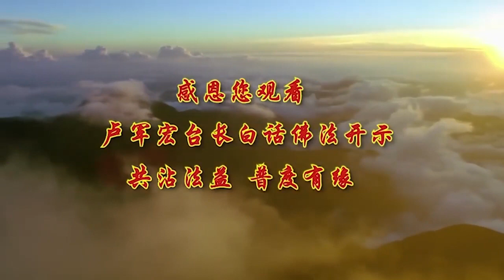🌷卢军宏台长🌷【初意识会影响主意识】～ 修正自己意识的误差～ 白话佛法广播讲座 第五十三集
五蕴皆空，色受想行识，照见五蕴皆空，菩萨让我们五蕴都要空，就是不要去看到，外面的有色世界多好，受 真是享受，想 想啊想啊，越想越害怕 越想越开心，都是想出来的，行 脑子里 我去做 我去做吧，行，识 我害怕 我要去做，就是意识当中的，心经叫我们照见五蕴皆空，就是不要去想，有些事情 没有的事情，为什么去想出来，害怕是想出来的吧，你感觉这个人会变坏，人家还没变坏呢，你是想出来的吗，照见五蕴皆空，不要看见这个社会花花世界开心，一个女孩子，只要到了酒吧 到那种场所，心中那个魔性就出来，那种音乐刺激你，那些酒的味道刺激你，然后看边上那些男男女女穿得很少，马上就是把你心魔弄出来，这个时候你就会跟他们一样，所以环境非常重要，不能去的地方就是不能去。

今天养个女儿，你跟她下个死命令，孩子 你不能去这个地方的，很多女孩子就是到了里边去，学会吸毒了，就这么来的，所以色受想行识，那些环境都是空的 虚的，菩萨叫我们照见五蕴皆空，开个party（派对）开心吗，小时候有很多birthday（生日），都过得很开心吗，现在呢 结束了 没了，就这么简单 五蕴皆空，所以神识也是幻化，既然要照见五蕴皆空，神识 脑子里的意识，都是幻化的 都是想出来的，很多人都很会想象的，很多人去买六合彩之前，都在想象我今天中到了怎么办，你说他有毛病，他不认为自己有毛病，他认为我每一次都是在奋进，中不到的，刺激自己一下，觉得自己很快要成百万富翁了，早两天买，就两天当中感觉像百万富翁了，落空之后 心魔又会生出，会恨的，看到人家中六合彩，说都是我的钱，我这么多钱都扔进去了，我买了多少年了，不恨啊，不要太相信自己想出来的事情，白话佛法讲，想出来的如果如理如法，还有利于众生，才能相信它，如果想出来的事情根本是不好的念头，要马上斩除。

有些事情不要自己想象，稍微长得好看一点，再动个手术 再化化妆，说不定能怎么样，不要去想 空想 幻想，要照见五蕴皆空，一看有不好的念头，我怎么会嫁给他的，马上斩除，用自己清醒的主意识 主要意识，来控制自己的初意识，初意识是刚刚想出来一件事情，人家说你其实长得蛮好看，你去选美吧，倒是可以选美的，初意识出来了吧，马上主意识 好看的人多呢，再说这种选美有什么意思，主意识把初意识挡掉，把不好的想法要看成是冤亲债主，人家说 你去买六合彩，你就想 这不是浪费我钱吗，连六合彩都来问我讨债，这么想就对了，一有不好的想法，就（是）冤亲债主在掌控你，这样你就不能逃过，五十阴魔之一的意识魔，有五十个阴的魔在我们身边，其中有一个叫意识魔，意识当中的魔性，意识魔是什么，经常想出来那些乱七八糟的东西，不该想的东西，根本做不到的事情，都是阴魔，所以在你的修行当中，它会给你很多的障碍，我们要遵照佛的教导，不去想魔 自然离开魔性，魔都是想出来的，越想越害怕 越想越难过，很多人神经病就是想象，着魔了，很多人，觉得买股票 我可以赚多少钱，你能赚 你也能输，很多人忙了半天 精力忙掉多少，最后不赚 又输掉了，人经常会在一瞬间着魔了，有的时候 一个思维出来了，着魔了，突然之间 一秒钟当中 一瞬间当中，不能再想下去了，我再想下去我要出事了，这么想下去我就想不出来了，自己要知道这个一秒钟对你多重要，一瞬间对你多重要，不能想的，单位里被老板讲一句，好好 老板我改 就好了，不要再想了，很多人被老板讲一句之后，他会开除我吗，别人会怎么想，他明天会对我怎么样，回到家饭也吃不下 觉也睡不好，进入阴魔，不能想的，想得头发都掉光了，一瞬间当中要告诉自己，不要再想下去，并念诵心经来代替自己不清净的念头，所以有智慧的人，碰到想不通了 难受的事情，马上念心经，嘴巴赶快动起来，控制自己，还在想 马上念心经，般若波罗蜜多心经，实在念不下去的时候，因为还在想，你看老和尚，他为什么碰到烦恼的事情 ，他就眼睛一闭，南无观世音菩萨，用自己的声音来替代思维，用自己的声音来罩住自己的想法，这就是佛法界讲的 妄念要止，叫妄止，要止住你的妄念，在这个世界上，很多事情都是想出来的，实际上这就是神识的变化，精神上有一点神识的变化，并不代表一定你是对的，很多人修心修到后来，感觉这是对的，其实不一定是对的。

要经常看看师父的《白话佛法》，不要粗略地理解为菩萨在指导我，很多人动不动就说 我有个感觉，感觉不对 再去跟人家解释，人家说你神经病，我有感觉 我老婆不开心了，跑过去 老婆 你不要不开心，我什么时候不开心了，感觉不一定正确的，感觉过头的人 就是毛病很多，，你整天在单位里跟老板感觉好了，感觉到最后，老板就叫你回家去感觉去吧，所以一定要记住，不要粗略地理解为，菩萨在指导我，就犹如你制造出一个产品，像衣服 做出来一个产品是件衣服，你要修掉很多边角料一样，你想出来一个事情，你要把它修得正一点，你要用佛菩萨的智慧，去修正自己意识的误差，就像一件衣服要把边角料剪掉一样，每一个意念出来都不一定正的，要经过加工 提炼，才能成为一个正品，有时候我们不一定是搞得清楚，意识当中有个意念出来，不知道它是对的错的，意识的整体概念 我们不知道，这个意识出来是好的 不好的，对人家好不好，不知道，自己都搞不清楚了，但要记住，不要太相信自己想出来的意识，如果太相信自己想出来的意识，那叫执著，不能执著，因为你对自己的意识，你不能理解它的整体概念，所以不要太相信自己的意识，比方说 我就要改这个脾气，我这个毛病 我这个习惯，我要把它改掉，不要太相信自己，有的时候这个毛病，好的毛病改掉了，以后再也不要去帮助别人了，你看 越帮越忙，你看 我帮助别人，是帮助的方法不对，并不是这件事情的主体意识不对，你没把人家帮好，是你的主体意识是对的，只是你不会用方法，很多人去救人，把人家救得跳起来了，你们有的时候去帮人家，为什么把人家讲得哭起来了，我为什么能够救人把人家救得笑起来，人家听我弘法都是开心得不得了。好了 今天就先讲到这里。

2019年10月30日 第四部分